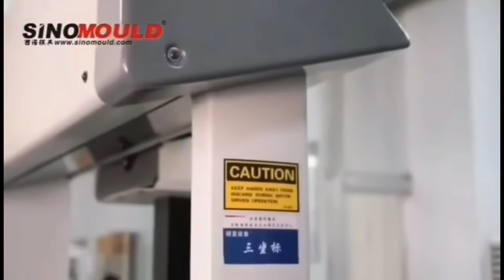Melt Blown Cloth Mould From 800mm-3200mm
Sino Mould offers superior melt blown non-woven dies for the standard cloth width from 800 to 3200 mm, which we named our mould as from SINO- 800 to SINO-3200. To meet the urgent and abundant need, Sino Mould helps to provide them with the shortest delivery time, it thanks to our strong tooling ability, and rigorous melt blown process analysis, die design demonstration! Sino Mould provides custom solution for making melt blown dies met your requirement.